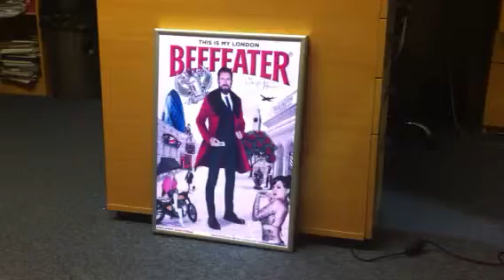Beefeater EL Light Sign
Electro Luminescence Signs